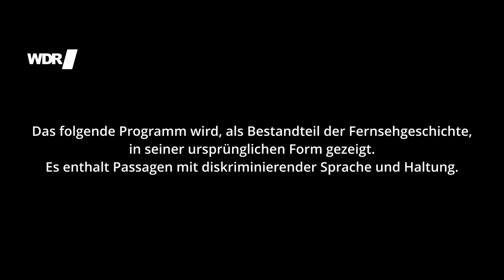"Dreimal geimpft... Seitdem bin ich krank" | Bundespressekonferenz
Kann gerne zum Teilen genutzt werden.